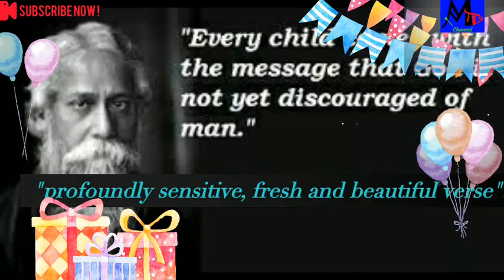How to Celebrate#Birthday Of#Rabindranath Tagore Jayanti 25thBaishak World and India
Subject: How to Celebrate#Birthday Of#Rabindranath Tagore#25thBaishak#World and India.

Description: A Bengali Polymath who reshaped Bengali literature and music, as well as Indian art with contextual modernism. Author of Gitanjali and it's "Profoundly Sensitive, fresh and beautiful verse". He became the first non-European to win the Nobel prize in literature in 1913. His Compositions were chosen by two Nations as National anthems: India's Jana Gana Mana and Bangladesh's Amar Shonar Bangla. Also, The Sri Lankan National anthem was inspired by his work.
From
Maity TV channel
Wishing everyone happy birthday Of Rabindranath Tagore (Jayanti).